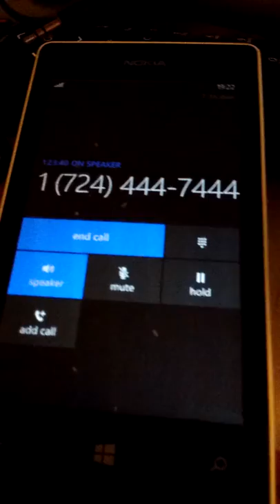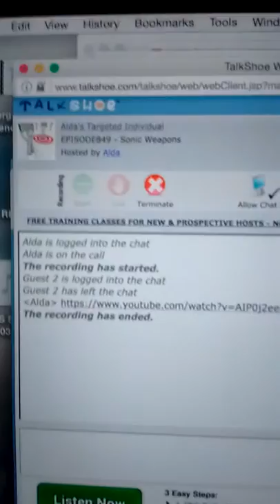Sonic Harassment/Signal Interference While Recording Show on American Diplomats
25 Sept 2017 - While recording a show on TalkShoe in reference to additional information about the American Diplomats in Cuba - they started to blast the following signal interference though my cell phone.  Classic Case of Elctronic Warfare -